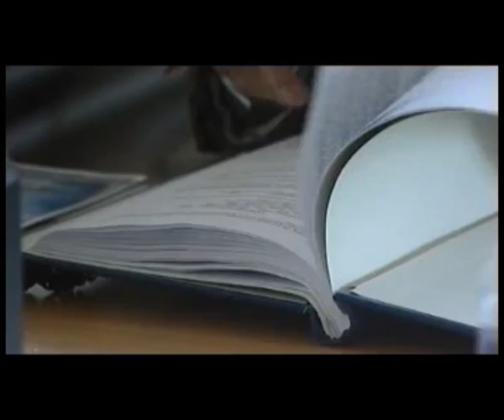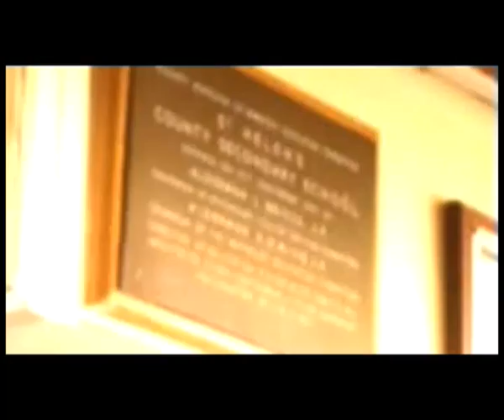BBC Documentary - KES - A 40 Year Celebration!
Director Ken Loach and actor David Bradley remember the making of the classic British movie Kes 40 years after the film was shot on location in South Yorkshire. Reporter Lucy Hester also talks to author Simon W. Golding who wrote a book about the film, Life After Kes and Tony Earnshaw of the UK's National Media Museum.